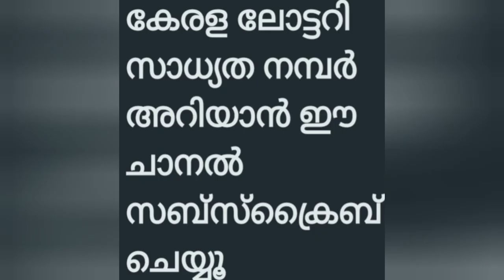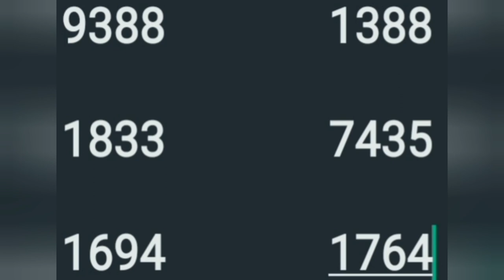5 6 23 part 1 വിൻവിൻ ചാൻസ് നമ്പേഴ്സ്